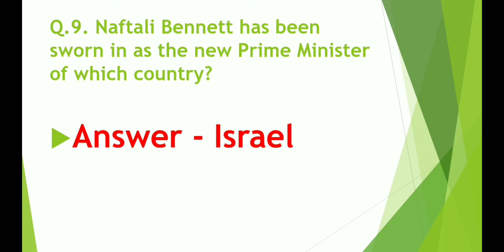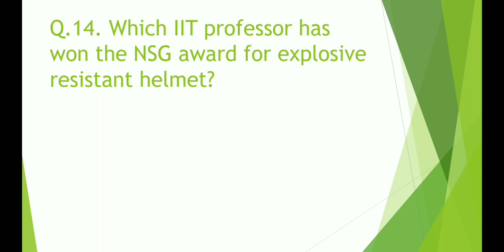JUNE 15,2021 CURRENT AFFAIRS |Banking , Railway, OAS CTET , KVS , UPSC and other competitive exam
This video is very effective and helpful for all competitive students . It Really Motivates Me To Make Awesome Stuff For You. Follow On All The Social Media For Latest Updates. Hope you enjoy the video.